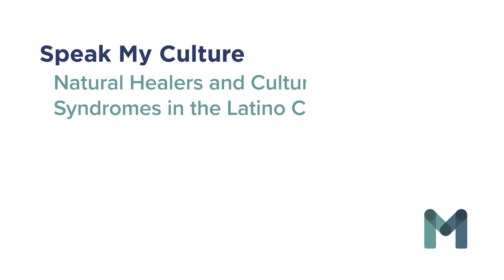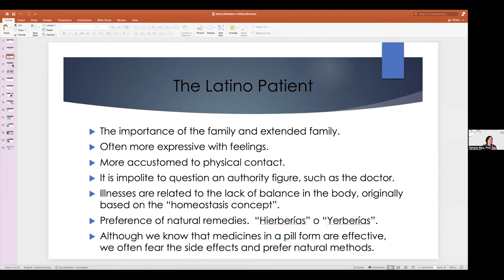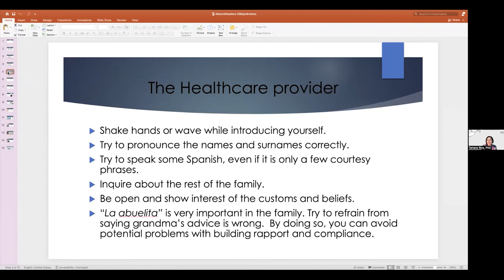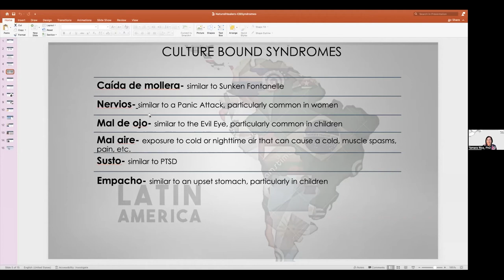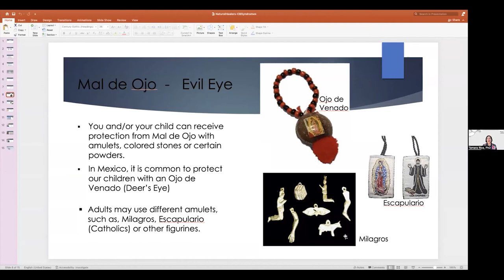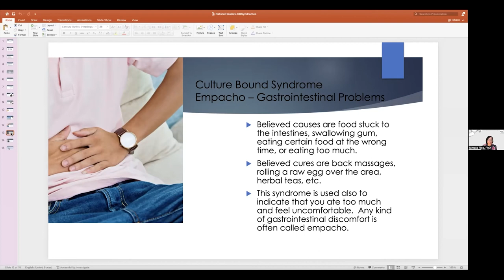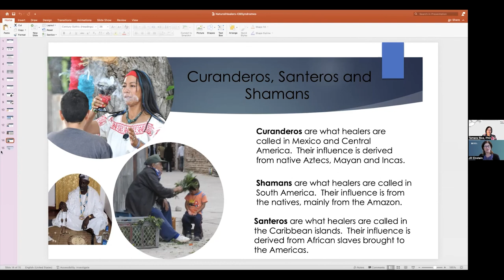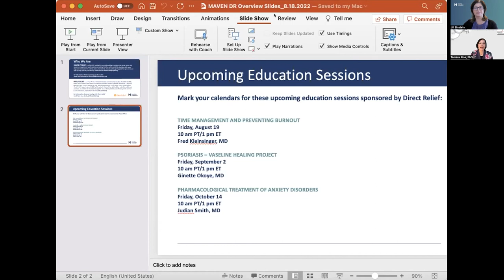MAVEN Project & Direct Relief: Speak My Culture - Natural Healers w/Dr. Rios - August 18, 2022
The MAVEN Project: Direct Relief Education Series presents:

Speak My Culture: Natural Healers & Culture Bound Syndromes in the Latino community, Dr. Tamara Rios.

About the Presenter: Dr. Ríos was raised in both Acapulco, Guerrero, Mexico and Tucson, AZ, is bilingual and bicultural and holds a BA and an MS in Psychology with a minor in Spanish as well as a PhD in Psychology and Education. She has been teaching and coordinating programs with her company, Rios Associates, since 2000. Dr. Ríos has served as a consultant to various hospitals and medical groups for over 15 years. In addition, she has collaborated with and served as a consultant to a number of international hospitals and medical groups in Mexico, Spain and Peru.